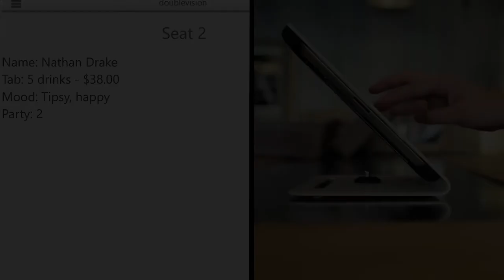My Big Idea - Double Vision (Discreet Customer Monitoring for Bars)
For industrial design at Philadelphia University